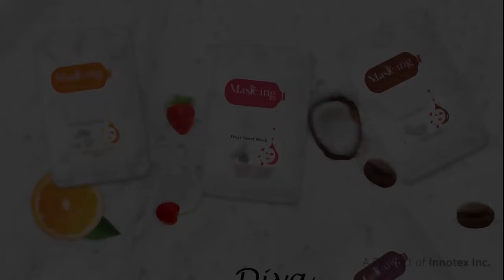MasKing Kitchen Dry Cleaning Wipes, Tissue, Towel Roll - Reusable Washable Super Absorbent Tissue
We like to keep our kitchen neat and clean always but there are so many challenges around us to keep our kitchen clean as well as hygienic also.

Best Masking Product for Home and Kitchen Cleaning.

Also Available on Meesho, Flipkart, and Myntra.

Kitchen Dry Cleaning Wipes Available in Three colors:
1. Pink
2. Green
3. Blue

Kitchen Cleaning Wipes - Features:
✅ Easy to Hang.
✅ Quick Cleaning.
✅ Highly Absorbent.
✅ Washable.
✅ Reusable.
✅ Oil Absorption but Does not Stick to Oil.
✅ Can be Used Multiple Times.
✅ Clean Easily.

Application
✅ Ideal for Wet Cleaning.
✅ Ideal For Dry Cleaning.
✅ Ideal for Cleaning Kitchen cabinets.
✅ Ideal for Cleaning Kitchen drawers.
✅ Ideal for Cleaning Kitchen Chimney.
✅ Ideal for Cleaning Kitchen Basin.
✅ Ideal for Cleaning Basin Tap.
✅ Ideal for Cleaning Dish Plates.
✅ Ideal for Cleaning Before Cooking
✅ Ideal for Cleaning surfaces.

Size of Each Wipe:
23cm * 21cm (80 Pulls)

About Brand:
Beauty treasure for millions around the globe, MasKing is a Mumbai, India-based premium beauty care brand inspired by the lovely concept of ‘Science meets Beauty’. MasKing products are your ultimate dream destination to treat your skin to its best beauty.
MasKing has a range of affordable high-quality products. We have created a wide range of truly excellent products – masks, skincare, makeup, body care, removers, and more. Pamper and nurture your skin because you are special and you deserve it.